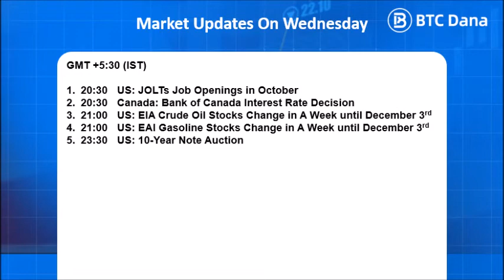Daily Market Updates Podcast on Wednesday 8 December 2021 by BTCDana India